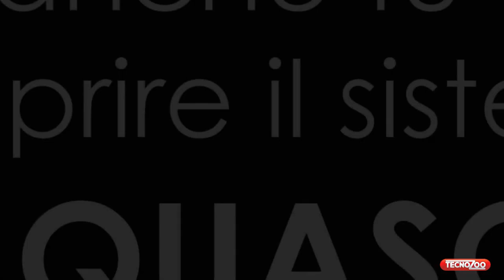Guadagnare in allevamento: si parte dall' ACQUA!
Giorgio De Cao (direttore stalla presso Az. Agr. F.lli De Cao) ci racconta come è possibile migliorare il benessere degli animali in allevamento e la redditività partendo dall'acqua.

Per scoprire tutti i benefici del sistema AQUASOL e per ricevere il report gratuito chiamaci allo o scrivici a